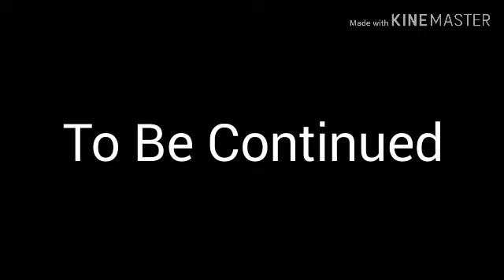Hero's VS Villans [Ep.1] (Gacha Life)